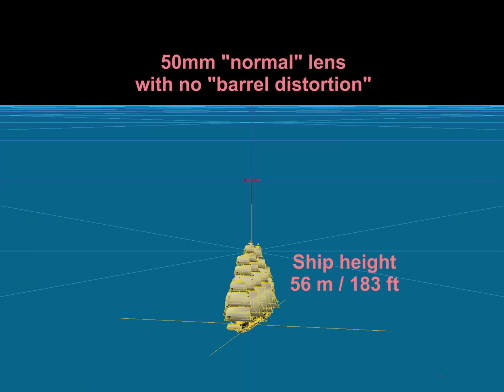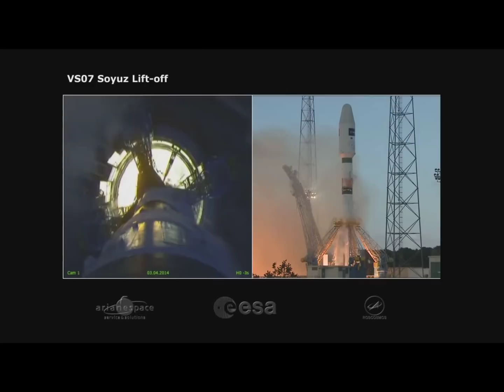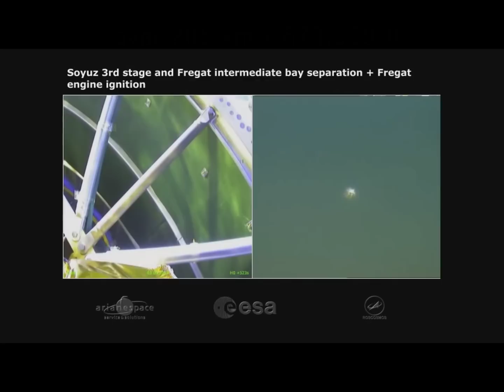Earth curvature demonstration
Comments with "reply" disabled will be deleted.  Some people wonder why the horizon "doesn't look curved."  The Earth is simply too wide to make out curvature unless you get really high up.  But a telephoto lens (or telescope) allows us to view curvature along Z-depth, across several miles at sea level.  And a Soyuz rocket allows us to see the entire journey from ground to over 200 km.

Mahrai Ziller gives a detailed example of Earth-to-human scale If Earth were the size of a soccer ball (22cm), a human would be .000000297cm tall, or 297 nanometers.   That is smaller than some bacteria.

2013 This shows a distinctly convex horizon that cannot be attributed to barrel distortion.